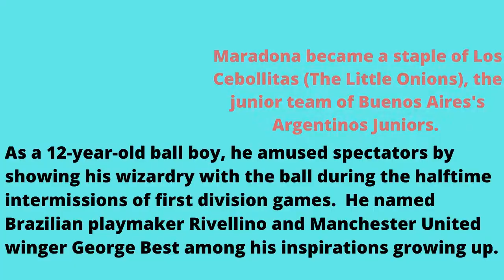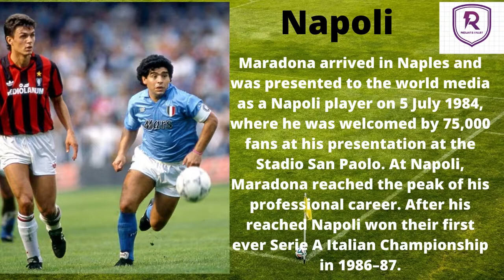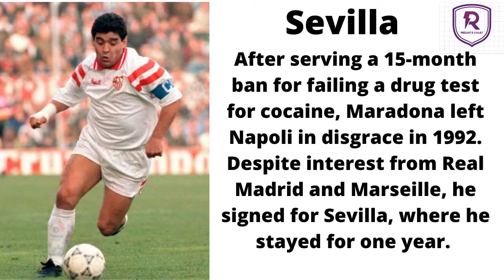Legendary Footballer Diego Armando Maradona’s Early Life and Club Career. Episode 43